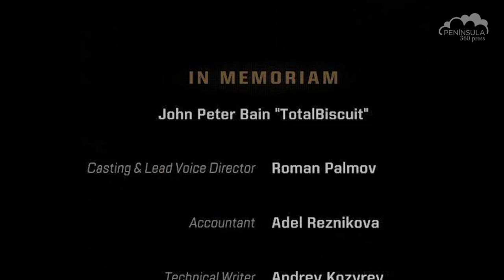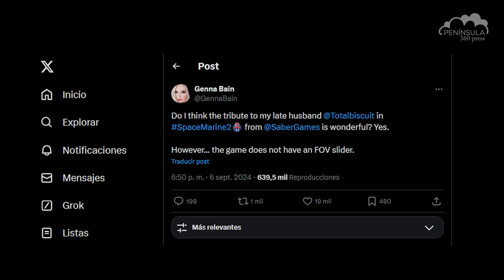Warhammer 40,000: Space Marine 2 - ¿Quién es TotalBiscuit en los créditos?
¿Quién es el TotalBiscuit que los jugadores reportan en los créditos de spacemarine2? ¿Lo conoces? La historia, vida y legado de este youtuber fué tan grande, que Space Marine 2 le hace un tributo.

Una producción en conjunto con @codecnoticias